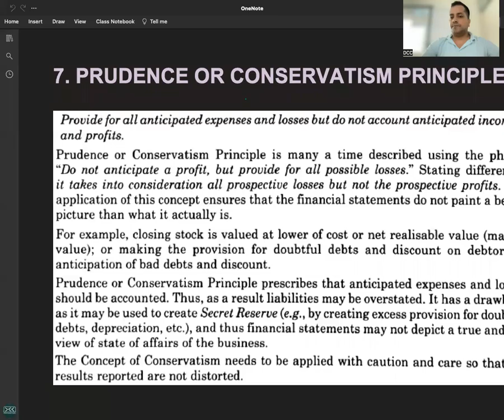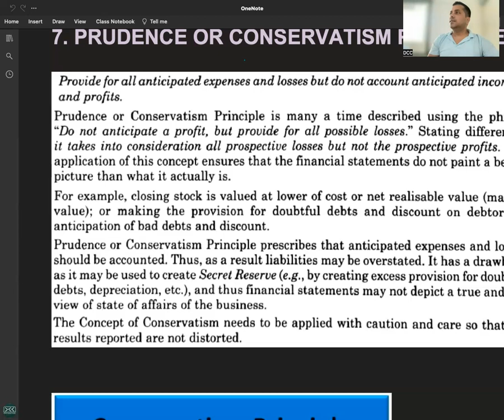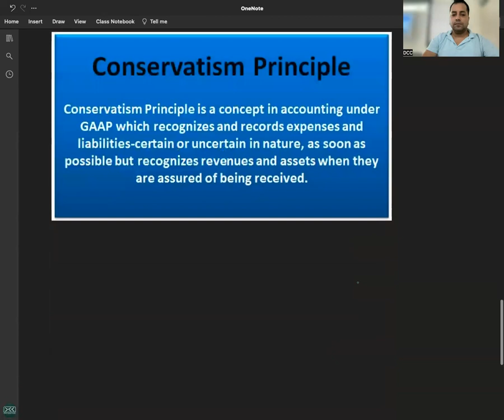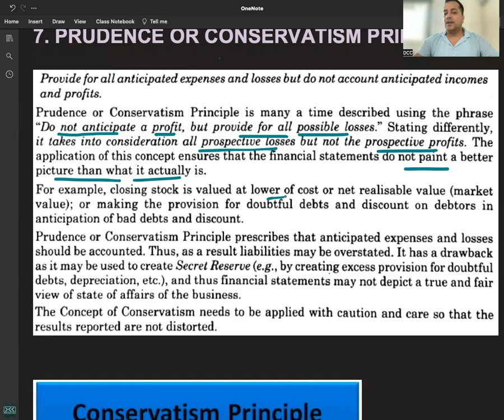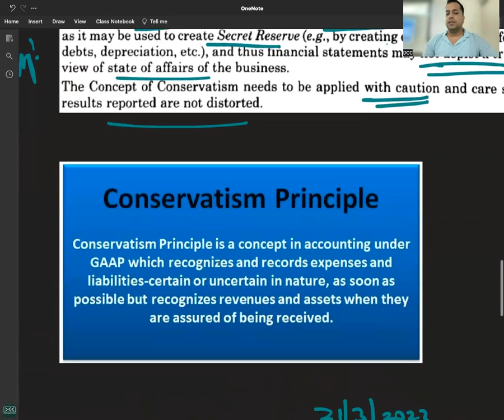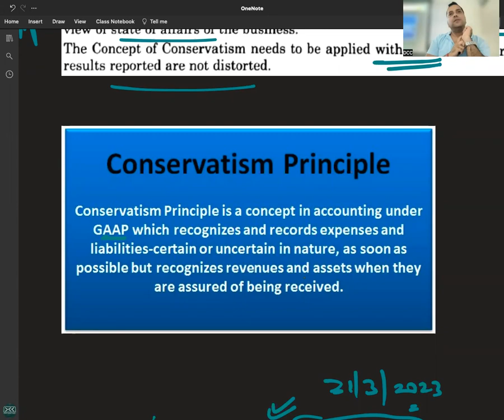C 2 - R 2 - PRUDENCE OR CONSERVATISM PRINCIPLE